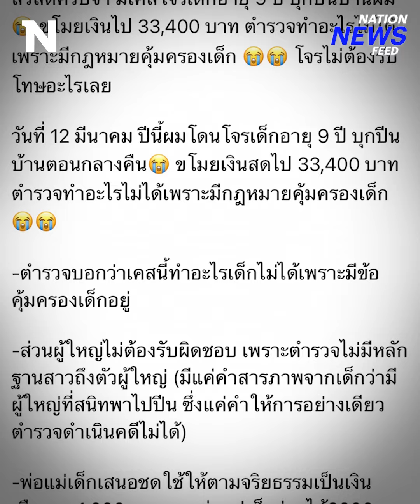โจร 8 ขวบปีนบ้าน ขโมยเงินกว่า 3 หมื่น ลั่นมีคนบงการ | NationNewsFeed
หนุ่มร้องเพจดัง โจร 8 ขวบ ปีนบ้านขโมยเงินกว่า 3 หมื่น ตำรวจบอกทำอะไรไม่ได้ แม่เผยไม่เคยสอนลูกให้ขโมย แต่เจ้าตัวบอกมีคนสั่งให้ทำ สุดท้ายแล้วใครบงการไปดู!!!

Line : @nationonline